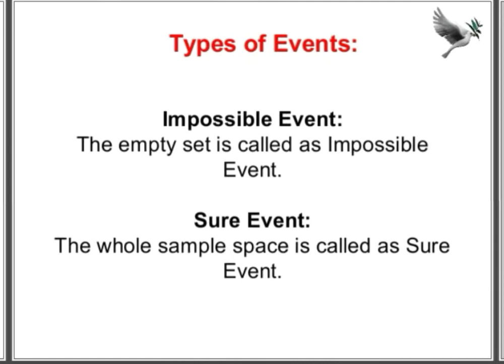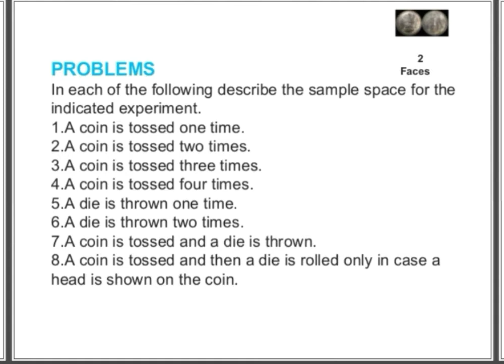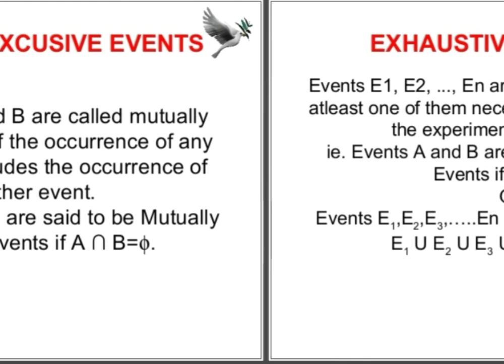Mathematics Project on Probability Chapter 15 class 10